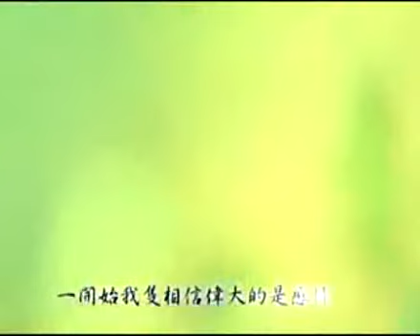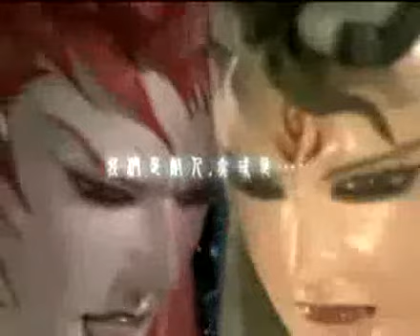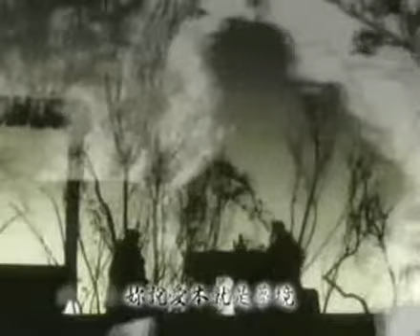[mv]離歌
&lt;p&gt;&amp;nbsp;&lt;/p&gt;